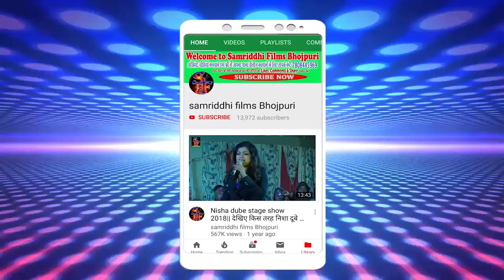कीरा परतउ जीरा में तोहरा !! फाडू लगन में डीजे पर बजने वाला सांग !! Singer Bipesh bindas